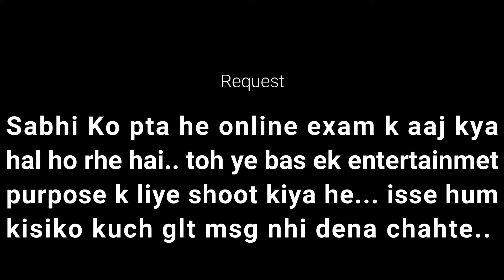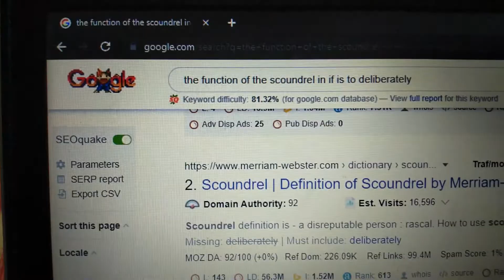Online Exam Ke Lafde | Unexpected Video | Aaditya Watkar Vlogs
Online Exam Ke Lafde | Unexpected Video | Vlog 7

Ye video sirf Entertainment purpose k liye hai...

Hello Friends, Welcome back to my channel, hope you all are absolutely fine, please if you like this video then press the like button, share with your friends, and comment your thought, and if you are new on this video please Subscribe to my channel...